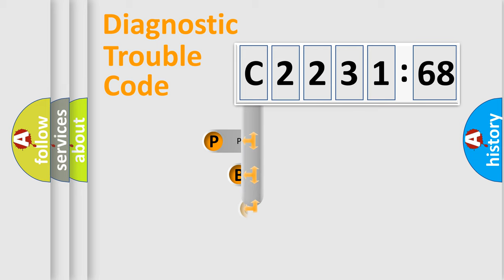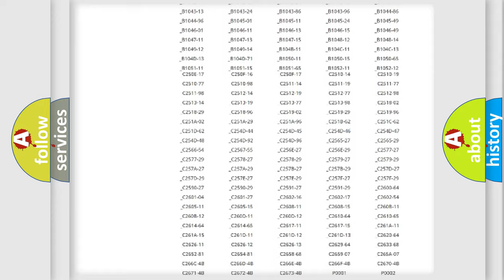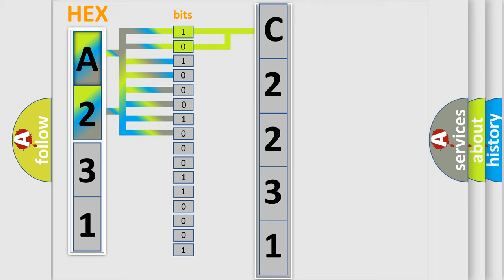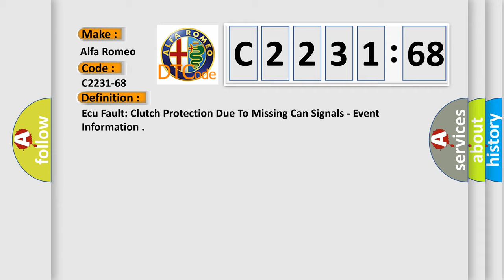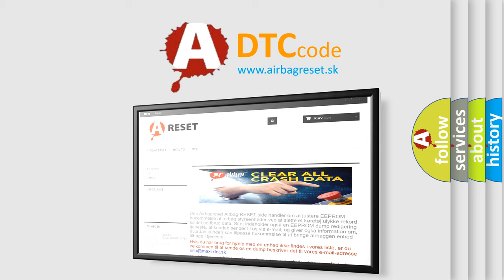DTC Alfa-Romeo C2231-68 Short Explanation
Contents:
0:21 Basic DTC analysis according to OBD2 protocol standard.
1:48 Insight into programming
2:58 A diagnostically understandable description of the Diagnostic Trouble Code
3:05 Basic error definition

Make:
Alfa Romeo
Code:
C2231-68
Definition:
Ecu Fault: Clutch Protection Due To Missing Can Signals - Event Information
Description:
This DTC sets when the DTCM detects a missing CAN message..
Failure Type:
Event Information